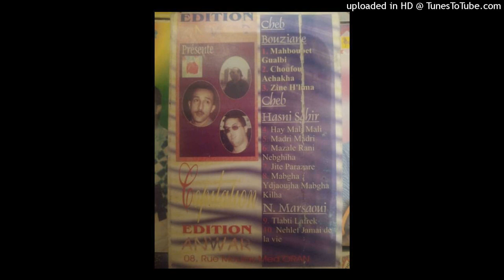NOUREDINE MARSAOUI - 09-TLABTI LAFREK +10-NAHLEF JAMAIS DE LA VIE